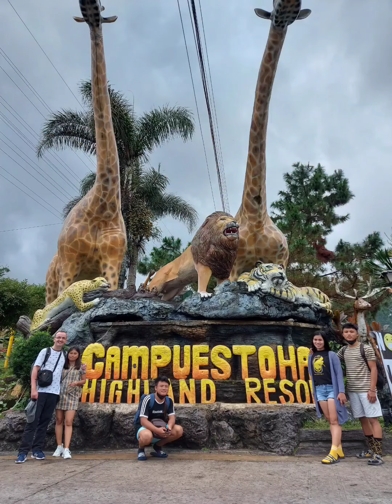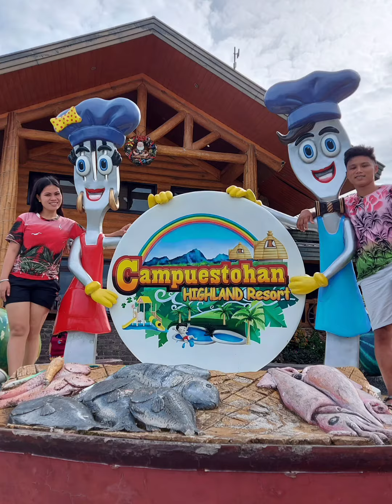Campuestohan Highland Resort Negros Philippines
Campuestohan Highland Resort is located on the Island of Negros. We arrived at the port in Bacolod and took a trike into the City. We were then transported by the shuttle bus which took us directly to the resort.

The cost for an overnight stay for 5 people in one room was 5000 pesos with a free breakfast in the morning.

Musician: LiQWYD

Musician: Jeff Kaale

Musician: @iksonmusic

#1 most trusted dating service for Christian singles looking for a faith-based